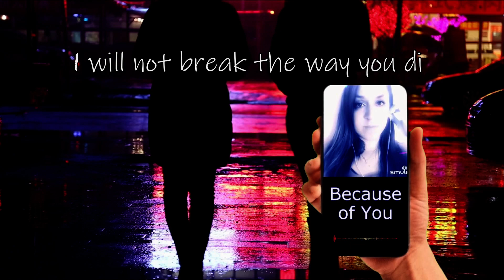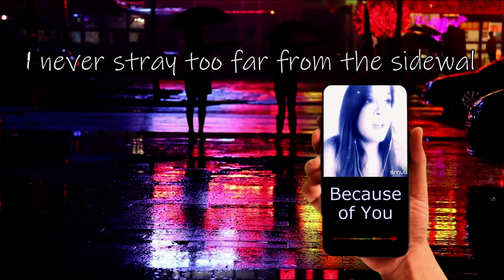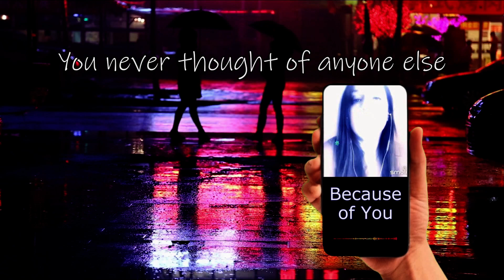- Because Of You - Cover edition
Kelly Clarkson
Songwriters: Hodges David / Clarkson Kelly Brianne / Moody Ben